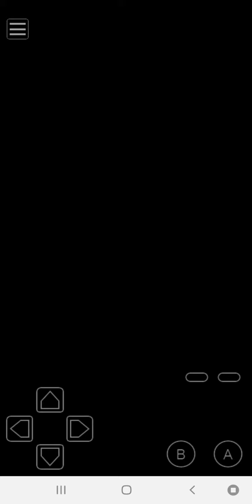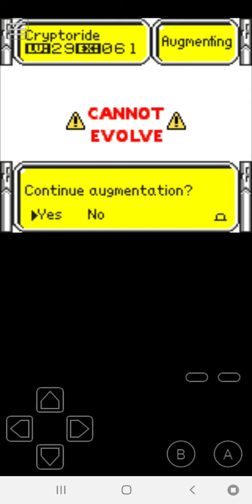Let's Play Keitai Denjū Telefang #24 - Panses Village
Welcome back to the let's play of Keitai Denjū Telefang, now let's to explore the Panses Village.